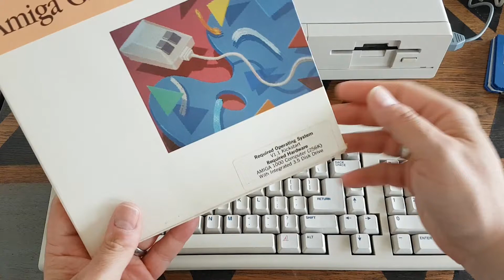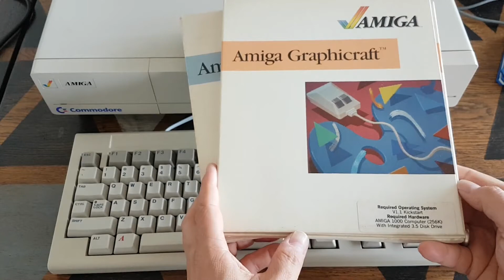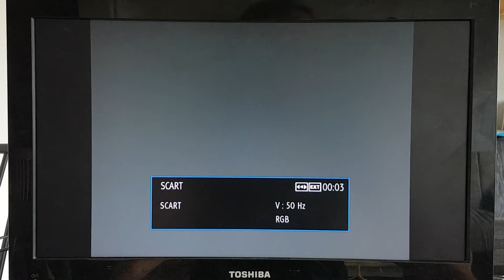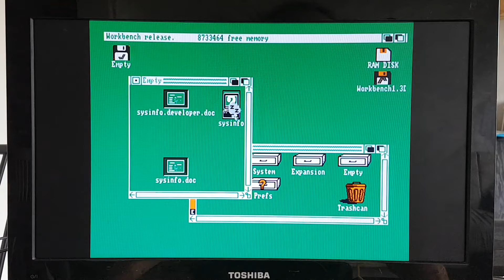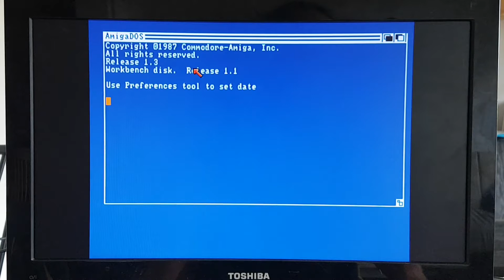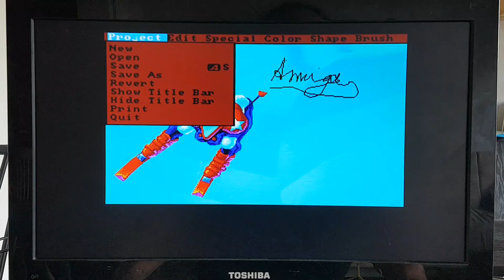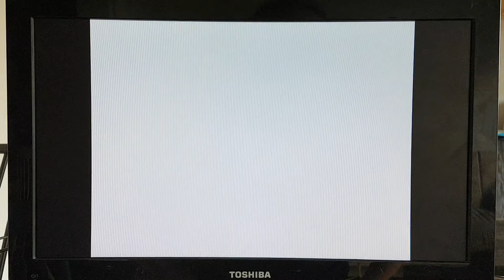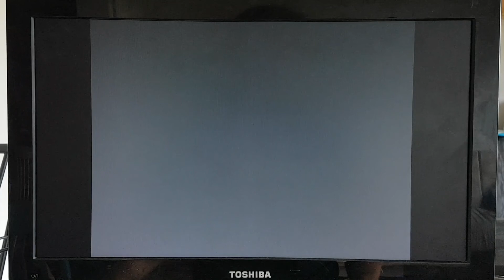Amiga 1000 - Der erste Amiga von Commodore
Als kleine Ergänzung zu meinem Amiga-Video, welches sich primär um um A500 drehte, hier noch etwas zum Amiga 1000...einfach weil er da ist.